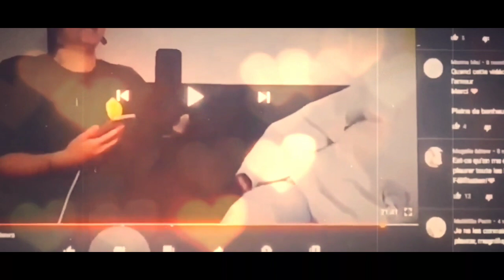Émotionnelle réaction à la demande en mariage de Roxane Bruneau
Série Vlogmas 2019...

Car Noël et l'amour vont de pair. Voici une vidéo pleine de sentiments. Un tourbillon d'émotions qui jaillit sans que l'on ne s'y attende!

Par hasard, alors que l'on passe un moment "chill mère/fille", l'on tombe sur la vidéo de demande en mariage de Roxane Bruneau... que l'on regarde. Et sur laquelle réagit spontanément Miss Soleil. Avec grande émotion. Que je ne peux m'empêcher de capturer... et de partager avec son autorisation!

Merci pour ce moment si touchant et félicitation à Roxane et Caroline.

Mention personnelle: En tant que parent, je crois en l'ouverture d'esprit, l'empathie et l'amour. Que je cultive au présent au meilleur de ma conscience. J'espère en transmettre ces concepts, à développer, à ma fille qui grandit si vite...